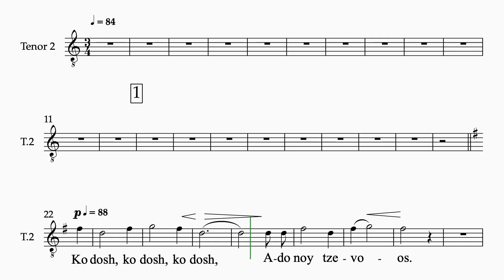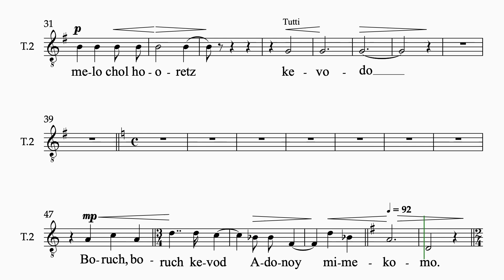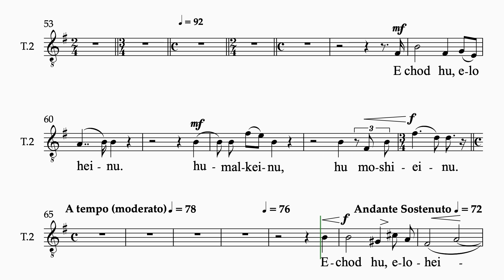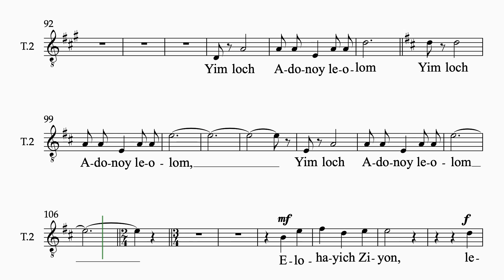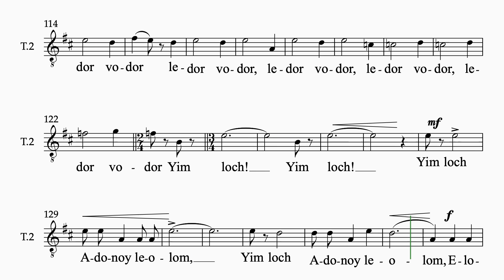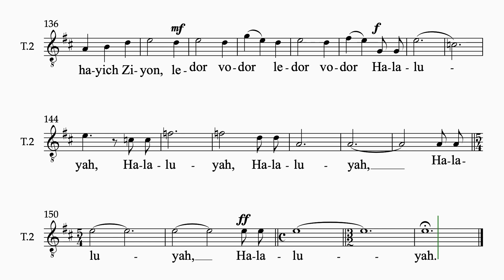Bloch AH #2 Kedushah 1 staff tenor2